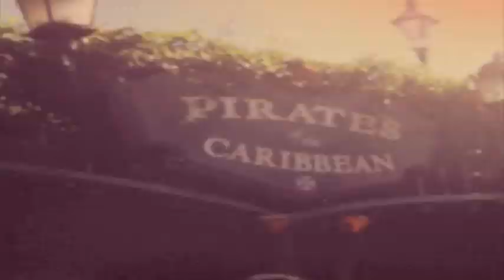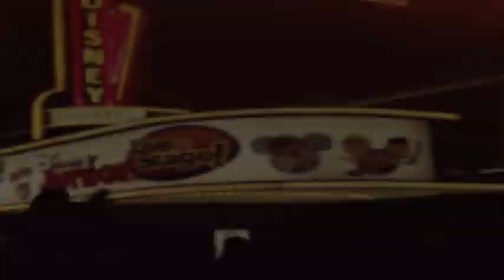Disneyland Grad Nite 2014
Adventures with friends @ Disneyland for Grad Nite 2014.